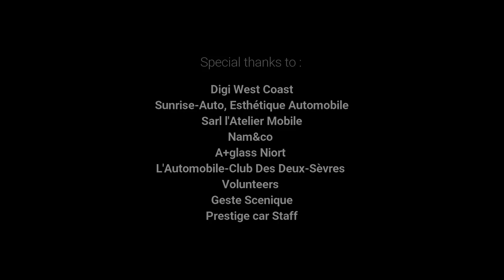Prestige Car Final Event 2017 - After Movie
Vidéo du Final Event, organisé par le Prestige car 79, à Niort.

Musiques:
Expanding - Johan Borjesson
skeler. - RULE
Nate Everest - Dragon Tide